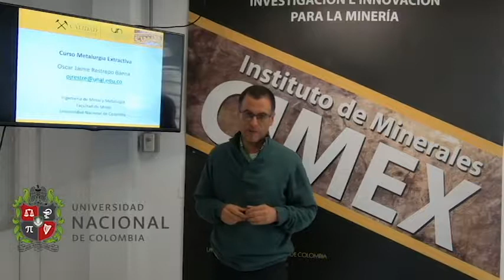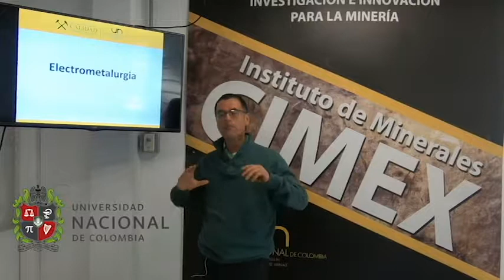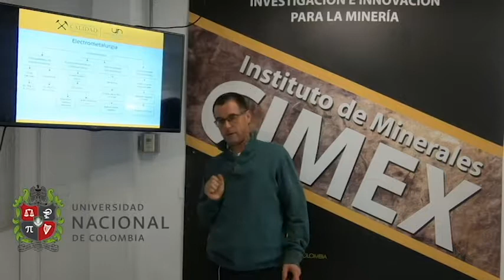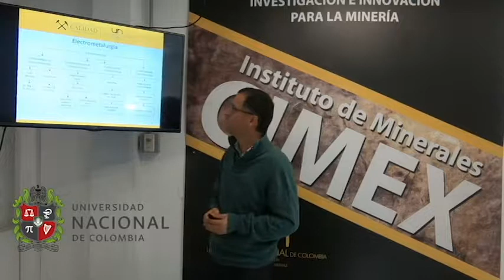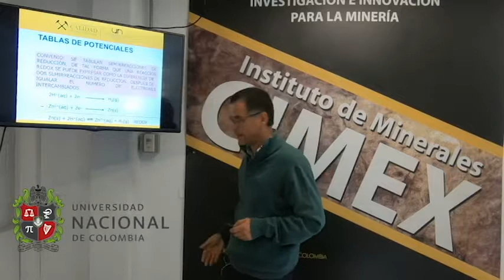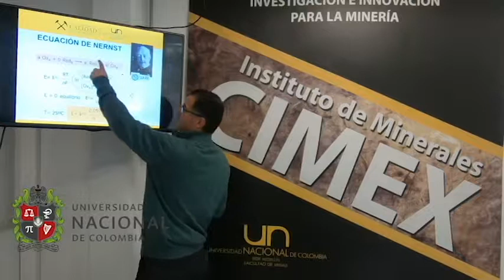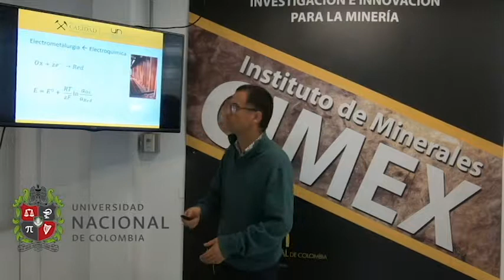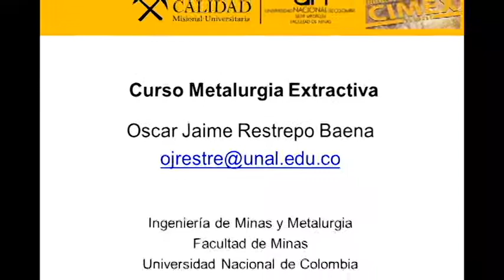Curso de Metalurgia Extractiva. Clase N°20. Principios de Electrometalurgia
Curso de Metalurgia Extractiva. Clase N°20. Principios de Electrometalurgia. Oscar Jaime Restrepo Baena. Departamento de Materiales y Minerales. Facultad de Minas. Universidad Nacional de Colombia. Sede Medellín
Se presentan los principios de electrometalurgia basados en conceptos de electroquímica. Se muestran los diferentes campos de aplicación y los conceptos básicos en la metalurgia extractiva

Se puede contactar al autor en:

Profesor Titular
Medellín – Colombia

Realización y montaje: Francisco Patiño Sepúlveda. Ingeniero de Minas y Metalurgia.